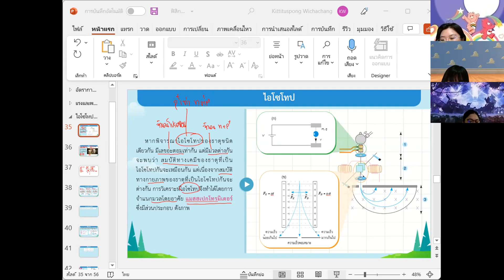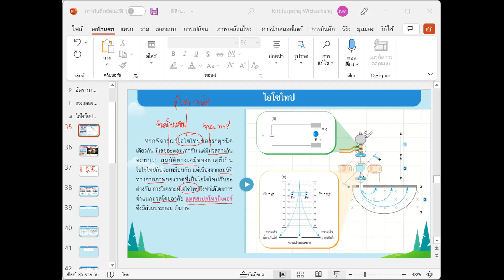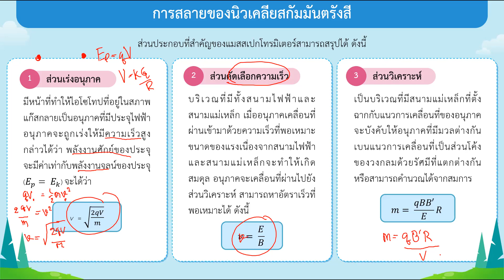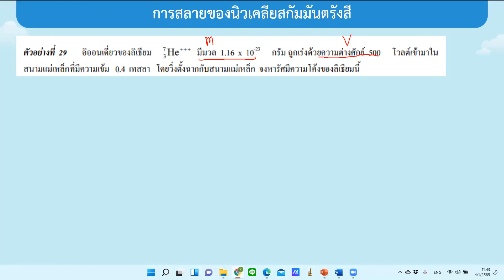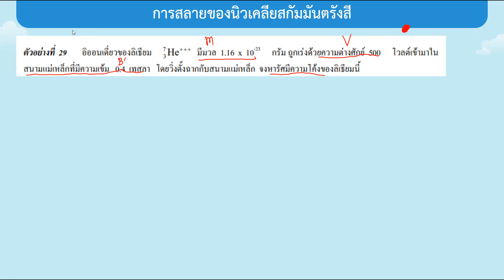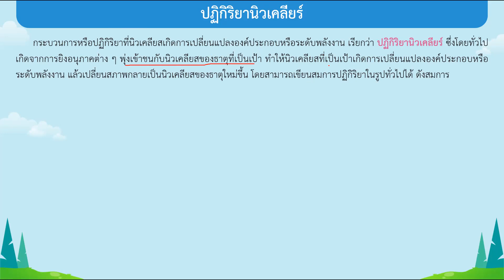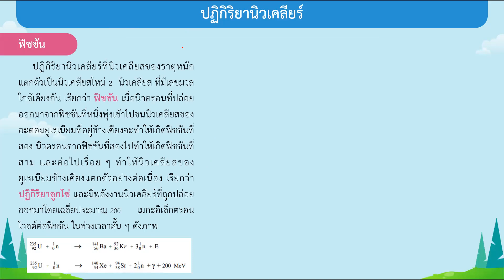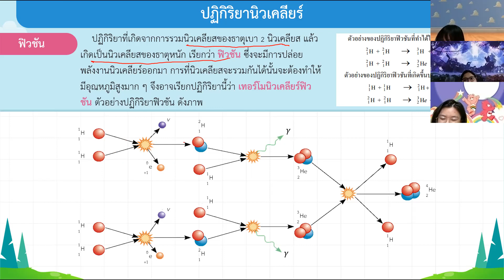ม.6 วิชา ฟิสิกส์ 4 ม.ค.2565 คาบ5